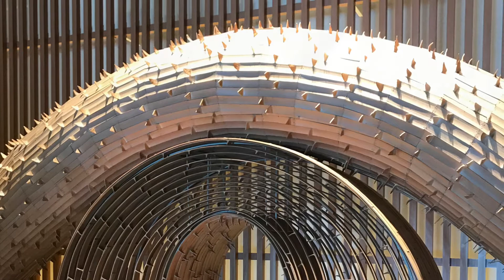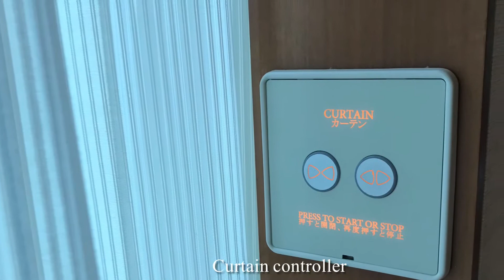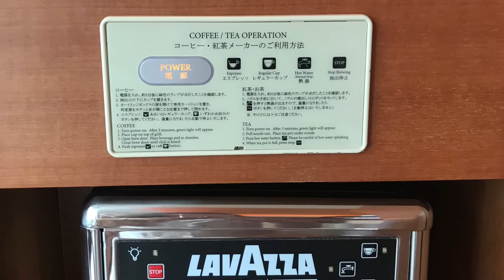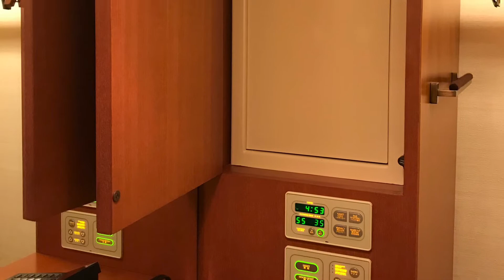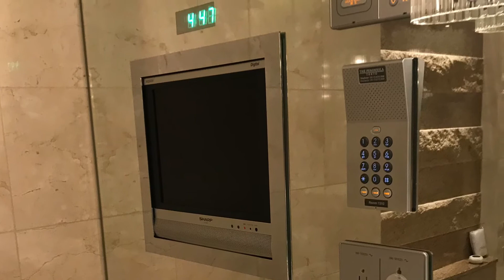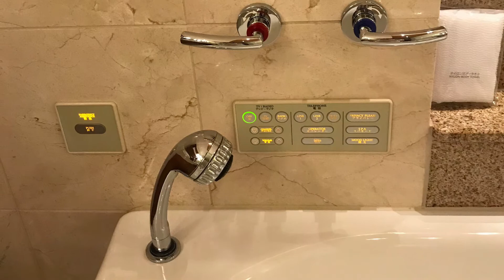Japan Hotel Review - THE PENINSULA TOKYO - Detailed Hotel Room Tour Best hotel travel japan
One day stay at THE PENINSULA TOKYO. ペニンシュラ東京　ルームツアー　インテリアデザイン

Hi, I'm involved in interior design in Japan and love hotels very much. There are many beautiful hotels in Japan and I'd love to introduce them to travelers from overseas. In this channel, I try to pick up many details of the interior design, artwork, and items in the room to share my great experience.
Enjoy the video and I hope this video will be a little help to your great travel!

THE PENINSULA TOKYO is located in the center of Tokyo, near the Tokyo station.
 Many artworks are placed in the public area, and also in the room suite. They give a mature and sophisticated atmosphere.
The room interior is simple and sophisticated. Red color is adding as an accent to the interior, and it create a sense of orientalism. There are bedroom area and spacious closet and dress room area. It gives a very luxurious feeling when I used the dresser.
The bathroom is incredible as well. Beige tone stone interior create a natural atmosphere and you can relax in the spacious and quiet room.
Many artworks are decorated allover the public area in the hotel. It's an another fun thing you can enjoy during the stay in Peninsula Tokyo.

hotel interior
roomtour japan